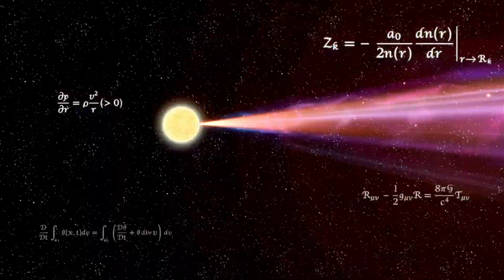Super Smash Bros. Ultimate - Team Random Pulls vs Tatsuki Geomili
Red Team:
Bayonetta (Bayo 1)
Ice Climbers (Orange and Purple)
Duck Hunt (Dalmatian)
Lemmy

Blue Team:
Sephiroth (Coatless)
Marth
Ike (Path of Radiance)
Roy

Stage: Final Destination and Northern Cave
Stocks: 20
Launch Rate: 1.0
Items: Off
FS Meter: On

Requested by Tatsuki Geomili